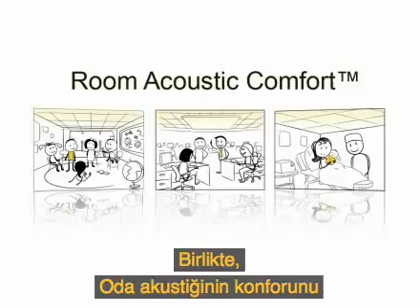Ses İnsanları Nasıl Etkiler (Turkish subs)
İnsan daha doğumundan önce sesin etkisi altına girer.
İçinde bulunduğumuz çevrenin akustik şartları, insan yaşamının tüm evrelerinde sesin insan üzerindeki etkilerinde belirleyici rol oynamaktadır.
Türkçe altyazılar Akustik Proje Mühendisi Mahmut Sözer tarafından hazırlanmıştır.

Subtitles thanks to Mr Mahmut Sozer